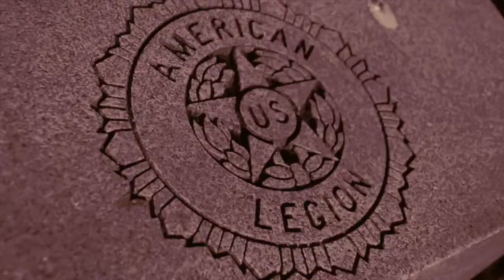D Streetz War Time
D streetz money bag gang capo back at it 2015 mbg follow me on instagram @mbgstreezy  n subscribe to my youtube page Dee Streetz mbg "Welcome 2 Baghdad" coming soon look out for Streezy World